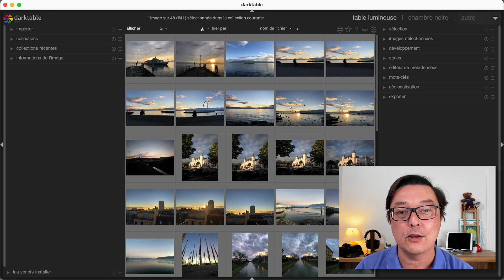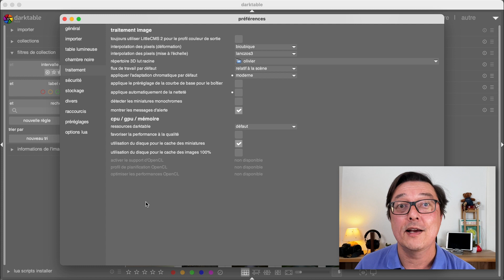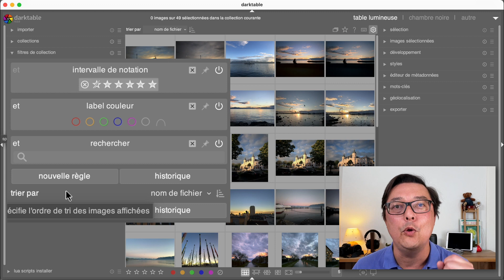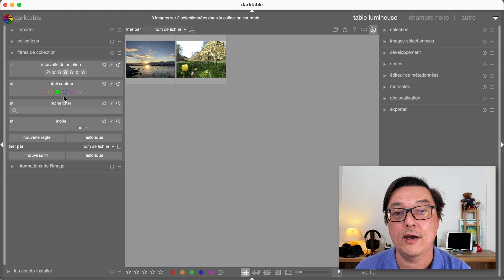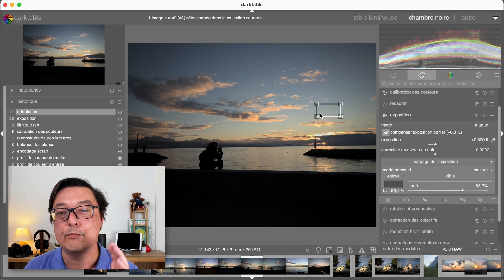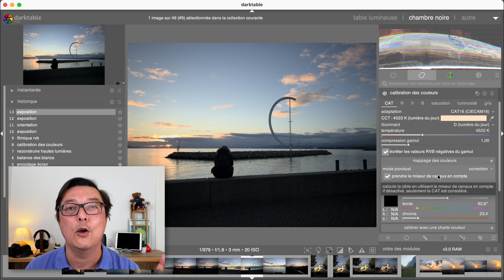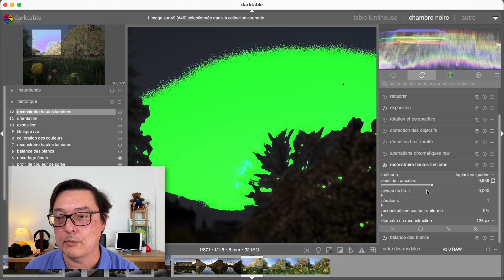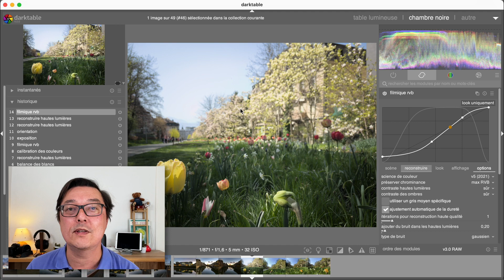Darktable 4 : 3 mises à jour que j'aime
Darktable table 4 est sorti. C'est une version majeure a laquelle on doit s'attendre plein de nouveauté et de refonte. J'ai sélectionné 3 outils qui ont été mis à jours et comment les aborder.

Le passage d'une version majeur à une autre s'accompagne d'un lot important de mise à jour, aussi bien visible que sous le capot.

Le but ici n'est pas de rentrer complètement dans chaque outils, mais d'avoir un aperçu rapide de leur utilisation.

## 1. Commençons avec la partie visible : l'interface

Si vous avez fraichement installé Darktable vous aller voir une interface gris moyen-clair et de nouvelle icône dans plusieurs modules.

Si vous migrez depuis la version 3.8.1 ou plus ancien le theme ne sera pas modifié il faut que vous le fassiez manuellement.

D'après la documentation, cette nouveau thème est en accord avec ce que voulais les développeur. Développeur qui avait développé l'ancien thème aussi, non ?

Le plus notable et c'est un outils que je peux apprécier, ce sont les filtres des collection.

Présentation des filtres
Ajout de nouvelle règle : étoile
Comparaison entre étoile et intervalle de notation
J'ai l'impression qu'il veulent laisser trouver le module étoile.

Pourquoi j'aime ca ?
Dans mon workflow sous lightroom je pouvais sélectionner les photos suivant une série de drapeau, étoile et mot clé.
Démo avec les photos étoilée, etc...

## 2. Reconstruction des hautes lumières

La reconstruction des couleurs se passe surtout dans les hautes lumières, au soleil, une ampoules de fortes puissance.

Photo du chemin de la ficelle à Lausanne, le ciel
Desactiver le reconstruction
Remettre la reconstruction
Tronquer suffit largement pour cette photo, mais on teste le laplacien
- seuil de troncature très bas pour avoir le ciel
- diametre de 2048
- iteration 4
- et pour compenser, couleur uniforme à 100

Dans ce cas, tronquer les hautes lumières fonctionne le mieux

## 3. Mappage d'exposition
On prend les 2 photo d'Ouchy avec la personne en contre jour
- pipette pour sélectionner le nuage
- ouvrir le mappage d'exposition
- mode mesure
- Lire la mesure de la clarté

Aller sur la seconde photo
- ouvrir le mappage
- mode correction
- mettre la clarté sur le même %

Les Cartes Postales sont aussi disponibles sur Odysee et Lbry